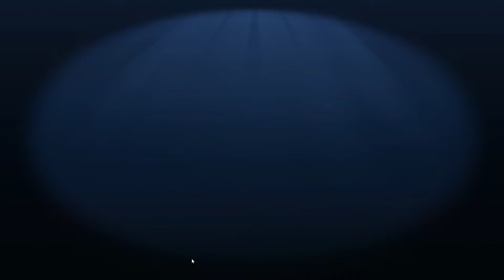Goose Goose Duck #19: Night of the Neutrals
Hey guys! Took me a bit, but got you some more Goose Goose Duck footage. This video features 6 rounds as various Goose roles, as the Neutrals preceed to run rampant. I hope you enjoy and check out the timestamps below!

Timestamps:
0:00 What?
4:18 Are you gonna kill me? Not yet...
6:54 That's what happens when you follow me
10:07 I wanna find a body, bring me a corpse!
20:32 Oh this is a hooker area!
33:07 Cue the sniper shot